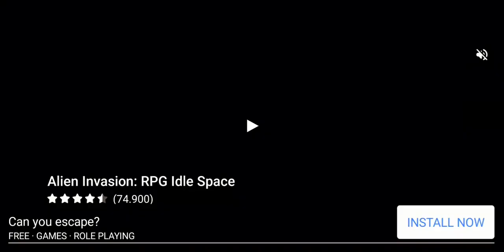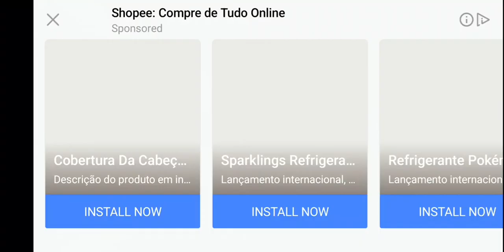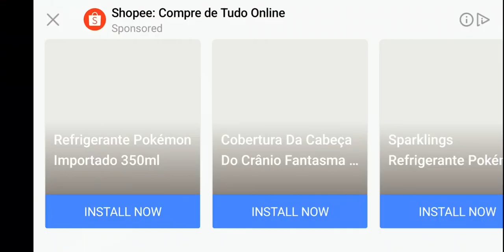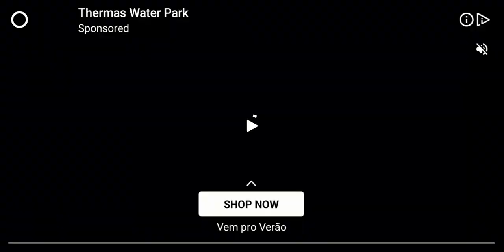The Walking Zombies 2 , Rock 🎸 & Caos